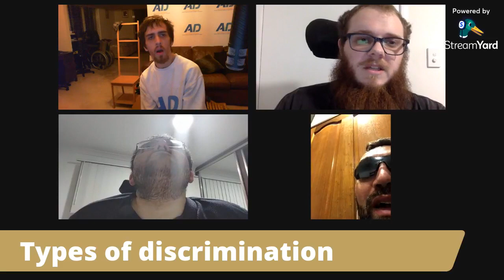CripChat Australia Episode 62: Overcoming disability discrimination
CripChat Australia is produced and delivered by Australian Disability​, it aims to educate, entertain and inform the general community how they can help us create a more accessible and inclusive society for people with disabilities, their friends, and family.

Hosted by Jonathan Shar, David Daoud, Ibby Dee, and Timothy Lachlan with Guests

Content Warning: This podcast may include content unsuitable for children who have not been exposed to people with disabilities-related themes and issues that are sometimes expressed by using coarse language or outdated terms.

Fairness, Dignity and Equality